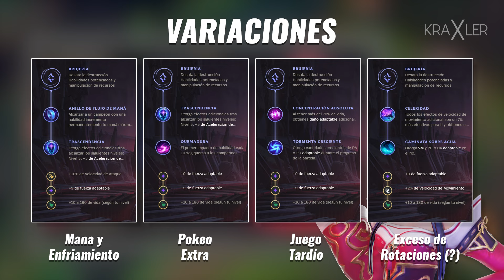Estas Son Las RUNAS De AHRI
Ahri es una campeona muy versatil la cual te permite crear tus propias runas para tu propio estilo de juego y en este video aprenderas a armar las mejores runas para Ahri

Si lo deseas, puedes apoyar al canal uniendote a la comunidad de Ahris VIP

NO OLVIDEN DEJAR SU LIKE Y COMPARTIR EL VIDEO
★Kraxler

►Twitch: Kraxler (Streams ahi algun dia)

CREDOR DE LOS EMOTES DEL CANAL

YOKHAI

DA: yokhairoh
♫Music♫
Streambeats